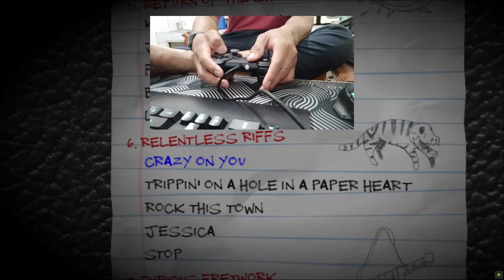Trippin on a hole in a paper heart Guitar Hero